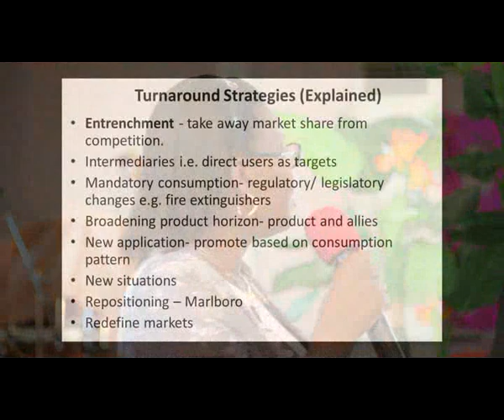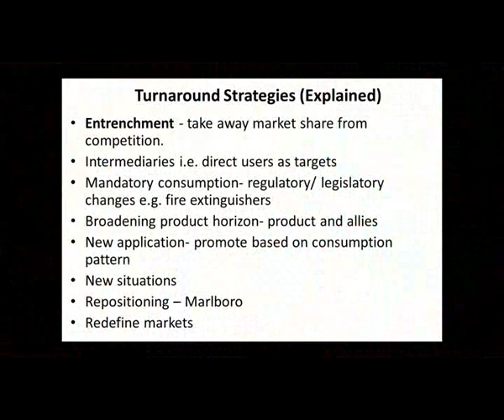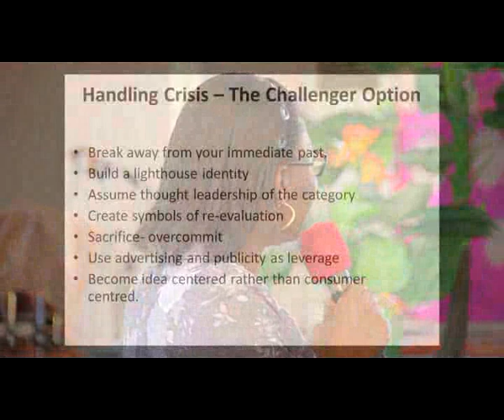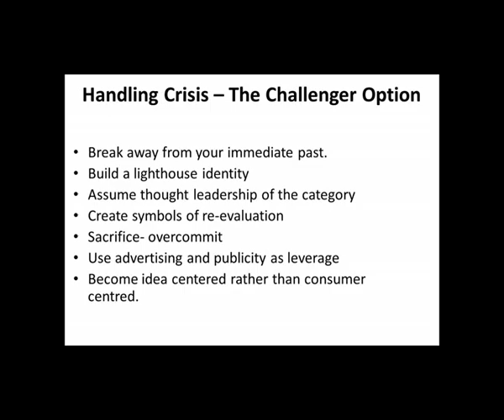BRAND MANAGEMENT 8